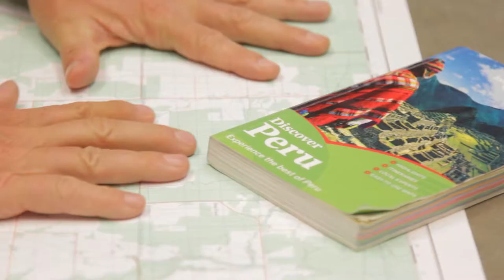Canoes for Peru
In May of 2015 a group of students and faculty from Mount Royal University managed to source and ship 19 canoes and gear to the Peruvian Amazon with the purpose of canoeing the Alto Madre de Dios River and supporting local ecotourism. Canoes for Peru is a film about what it means to undertake a project like this including all the crazy twists and turns. Look for the complete film at a film festival near you.

canoesforperu.com.